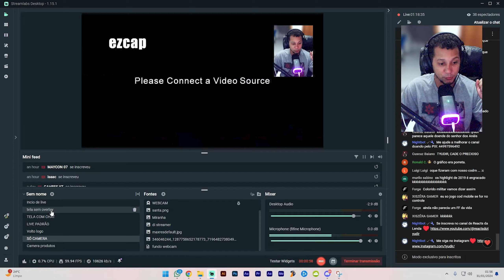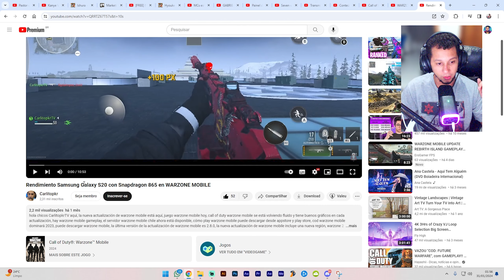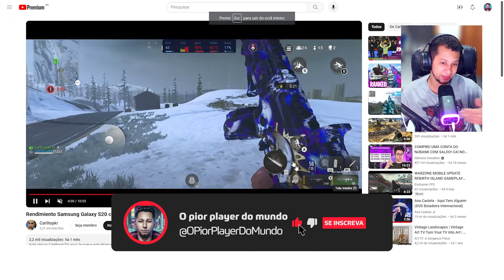WARZONE MOBILE - GALAXY S20 FE NÃO RODA O JOGO🔥🔥🔥 // CALL OF DUTY WARZONE MOBILE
O Samsung Galaxy  S20FE é o pior celular pra jogar o Warzone Mobile ! Esse vídeo mostra tudo com os detalhes pra você poder jogar melhor o jogo de 2024 ♥

2024
60 Fps Warzone Mobile
Games 2024
operação delta
Evandraum sensibilidade
Evandraum live
Hack Warzone
Aimbot Warzone
Cronus Warzone
Evandraum campeonato
MurdaBlast
Compra Activision
Microsoft compra Activision
Microsoft Activision